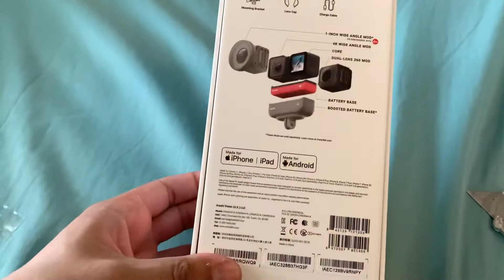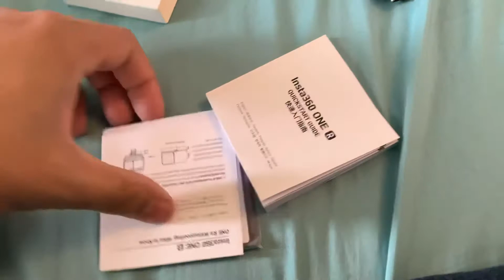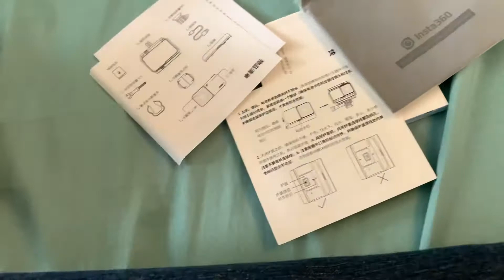Insta 360 One R Twin Unboxing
Unboxing Insta360 camera